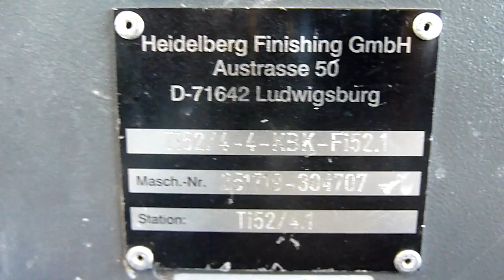Heidelberg STAHL TI 52 4 4 paper folder 2005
Used Stahl TI 52/4-4 KBK for sale
year 2005
flat pile feeder with tremat
used Heidelberg STAHL folder sales from Gab Supplies Ltd